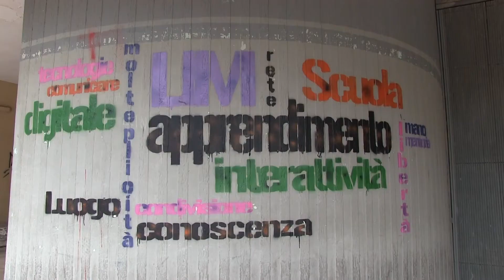Prof. Di Maglie Prepararsi al Futuro Puglia